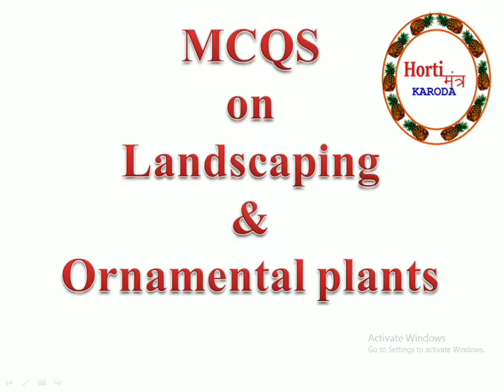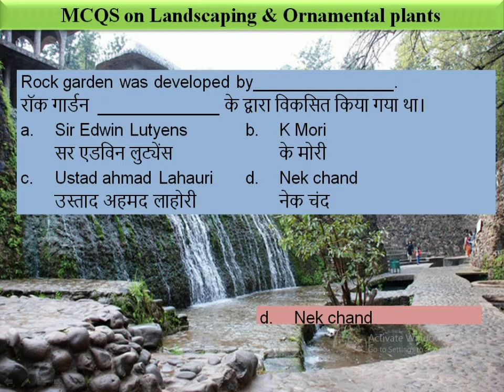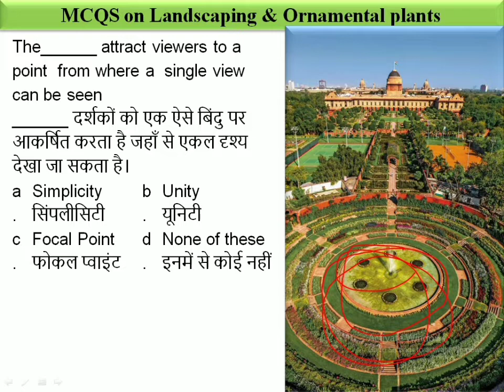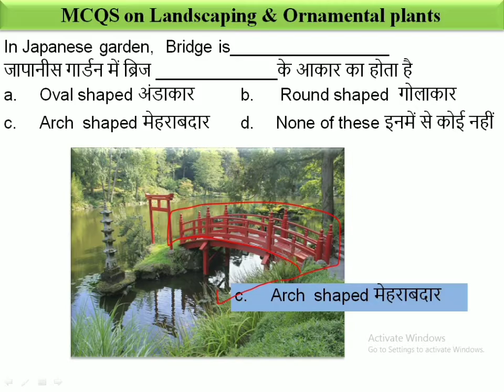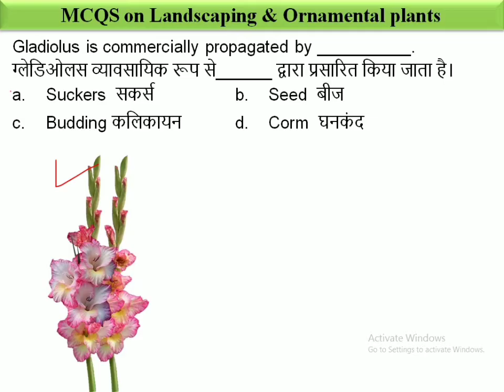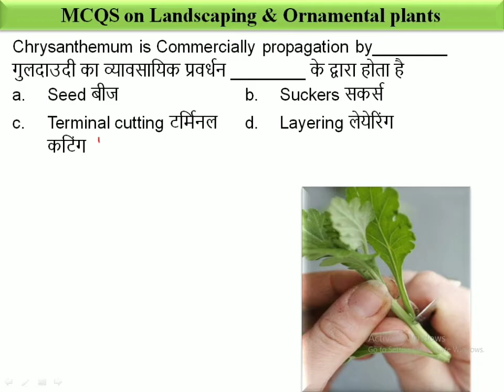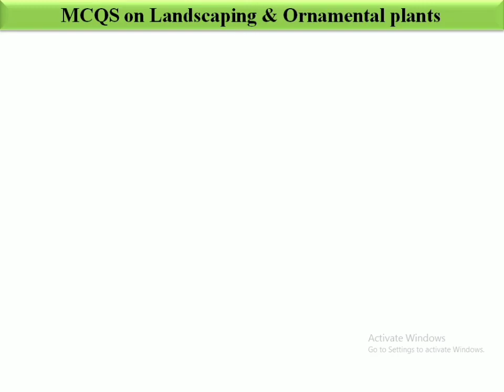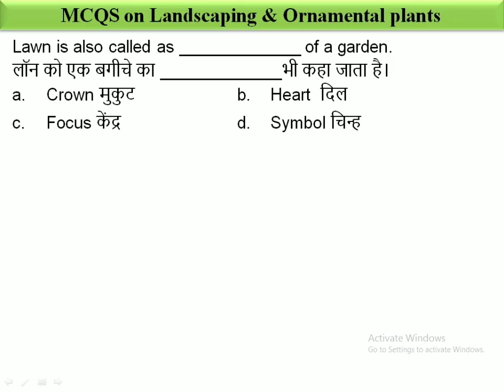MCQS on landscaping।। MCQS on ornamental plants ।। MCQS on landscaping in Hindi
नमस्कार दोस्तों इस विडियो का शीर्षक है - भू-द्रश्य बागवानी और सजावटी पौधो (Landscaping and ornamental Plants) के कुछ बहुविकल्पी प्रश्न - उत्तर  (Multiple choice question-answer) के बारे में चर्चा
MCQS on landscaping।। MCQS on ornamental plants ।। MCQS on landscaping in Hindi ।। MCQS Horticulture ।। MCQS landscaping in Hindi ।। objective landscaping ।। mcqs on landscaping and ornamental plants।। mcqs on gardening ।। importance of landscaping।। questions on landscaping ।। B. Sc. Horticulture ।। important mcqs on landscaping ।। important mcqs on ornamental plants ।। rvskvv ।। jnkvv ।। UPPSC agriculture ।। UPPSC Horticulture ।। horticulture officer ।। questions & answer on landscaping ।। MPPSC Horticulture ।। MPPSC Agriculture ।। landscaping and ornamental plants